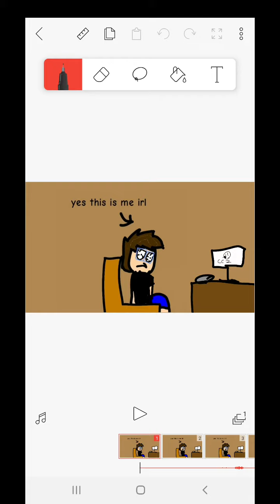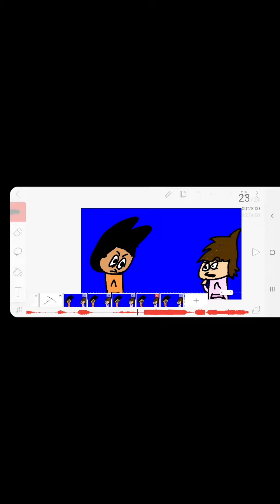CHOCO'S CRAP 2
WOOOOOP